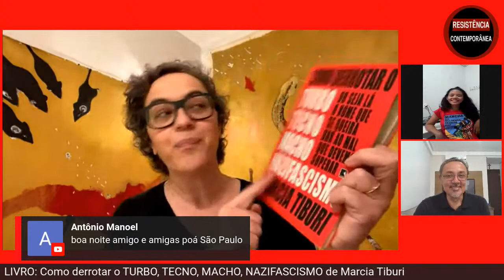Marcia Tiburi na Resistência - Como derrotar o Turbo, Tecno, Macho, Nazifascismo (26/11/2020)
Naiara Mascarenhas e Gilbert Martins recebem aqui na TV Resistência Contemporânea, Marcia TIburi professora, mãe, filha, defensora dos direitos humanos. Uma trabalhadora. Marcia Tiburi é fruto de uma educação pública de qualidade. Veio do interior do Rio Grande do Sul, nasceu em uma família com muitas dificuldades financeiras, sabe o que é ter que lutar. Formou-se em duas faculdades, fez mestrado e doutorado, ajudou a formar os irmãos e seguiu firme como professora.

APOIE O CANAL AQUI:
CONTA PARA CONTRIBUIÇÃO:
José Gilbert Arruda Martins
Caixa Econômica Federal
Agência: 3314
Operação: 013
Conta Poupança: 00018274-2